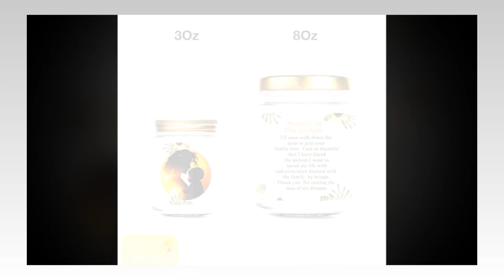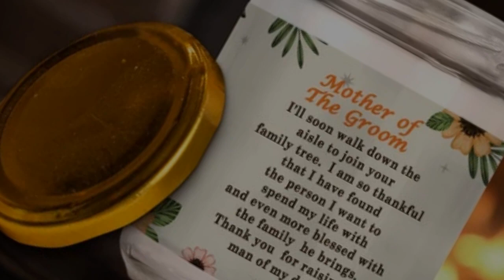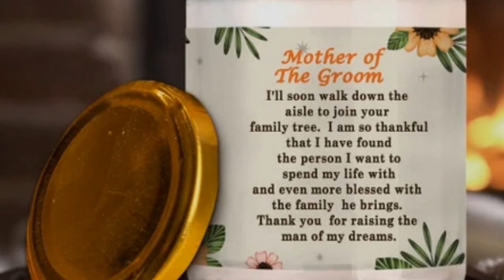Illuminate Mom's World: A Glowing Tribute | Mothers Day Gift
⭐ =    Explore how the gentle glow of our candles can illuminate Mom's world, reminding her of the light she brings into yours, making this Mother's Day unforgettable.

𝑽𝒊𝒅𝒆𝒐 𝑬𝒅𝒊𝒕𝒊𝒏𝒈: Filmora Software
𝑬𝒅𝒊𝒕𝒐𝒓: Abdullah As Sayem
𝑽𝒐𝒊𝒄𝒆: Yubair Hossain
𝑺𝒄𝒓𝒊𝒑𝒕: Atiqur Rahman

𝑪𝒐𝒎𝒑𝒖𝒕𝒆𝒓 𝒄𝒐𝒏𝒇𝒊𝒈𝒖𝒓𝒂𝒕𝒊𝒐𝒏.

𝑷𝒓𝒐𝒄𝒆𝒔𝒔𝒐𝒓: Intel(R) Core(TM) i3-6100 CPU @ 3.70GHz 3.70 GHz